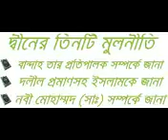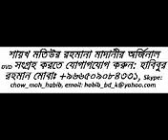Bangla waz Islam er Tinti Mul Niti part-01 Sheikh Motiur Rahman Madani